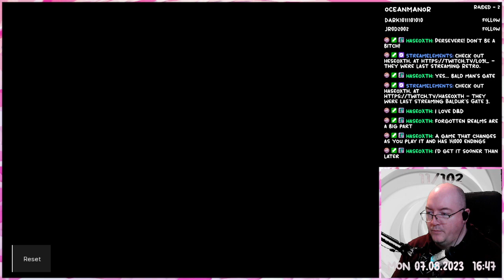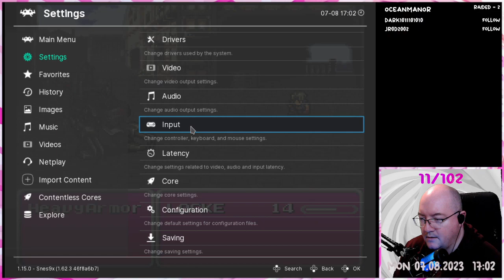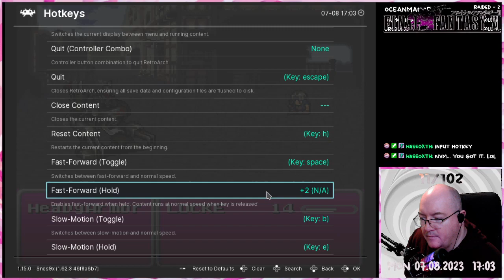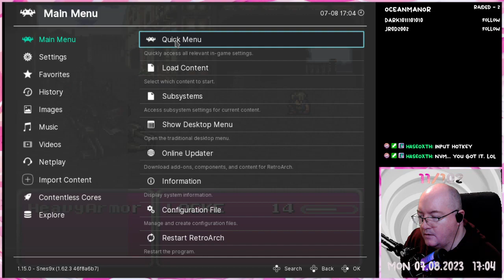Final Fantasy III - 10